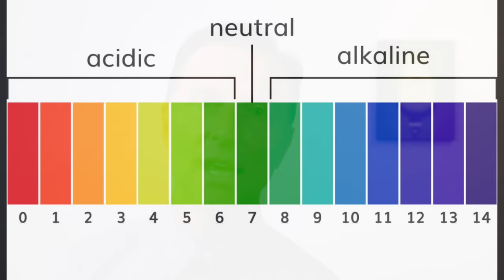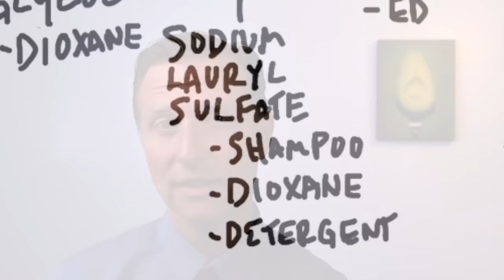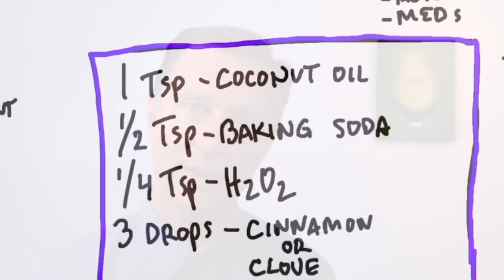The BEST Homemade Toothpaste (Only 4 Ingredients)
Discover why healthy saliva is so important and how your toothpaste may be damaging your health.

Here's how to make natural toothpaste right at home.

Homemade Toothpaste Ingredients:
 • 1 tsp coconut oil
 • 1/2 tsp baking soda
 • 1/4 tsp hydrogen peroxide (food-grade 3%)
 • 3 drops cinnamon or clove oil

Mix the ingredients above and use as you usually would any other toothpaste.

0:00 Introduction: Is toothpaste safe?
0:17 Saliva explained
2:15 The problem with toothpaste
3:32 Homemade toothpaste recipe
4:22 Learn how to prevent plaque!

If you're using commercial toothpaste—you may want to think twice. Today, I will explain the benefits of healthy saliva and how toothpaste affects your health.

Here are the benefits of healthy spit:
 • It contains electrolytes
 • It contains friendly bacteria
 • It contains an enzyme that helps you break down starches
 • It contains a protein that helps coat vitamin B12 to support absorption
 • It contains sodium bicarbonate to help neutralize acids and maintain the correct pH
 • It contains white blood cells and anti-pathogenic factors
 • It makes hydrogen peroxide to combat tartar or plaque

It's crucial not to disturb the chemistry of your saliva. If it's altered too much, it can lead to:
 • Inflammation (gingivitis or periodontitis)
 • Cavities
 • Overgrowth of yeast or candida on the tongue
 • Bad breath (chronic halitosis)
 • Biofilms on the tonsils

Saliva helps clean your mouth, freshen your breath, and even prevent certain diseases. The problem is that commercial toothpaste contains multiple factors that disrupt the chemistry of your saliva and can potentially harm your health.

However, you can make DIY toothpaste that's simple, inexpensive, and effective to help avoid problems that are associated with commercial toothpaste. This natural toothpaste has no side effects and will support healthy saliva.

I hope this helps explain the benefits of healthy spit and the importance of natural toothpaste.